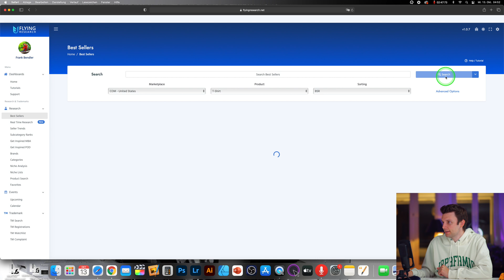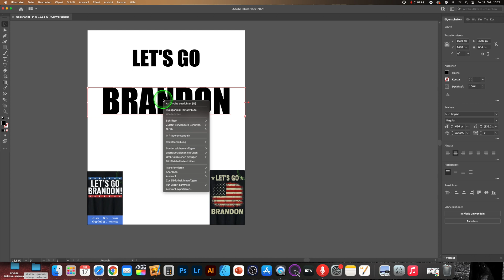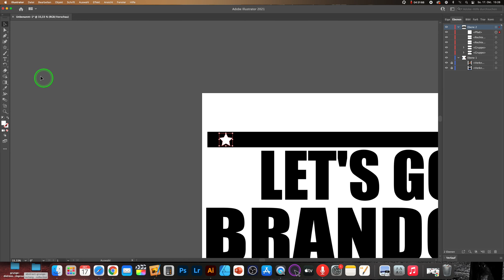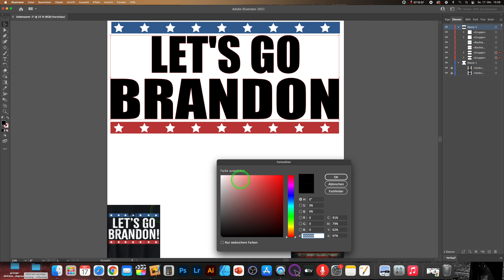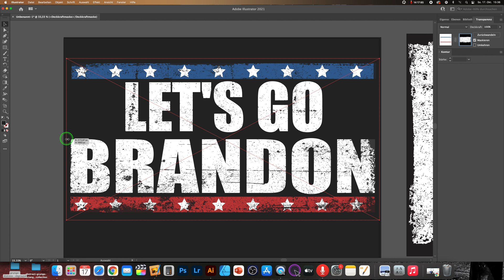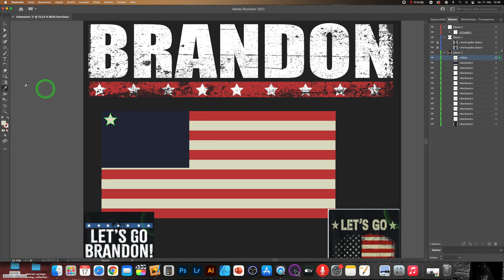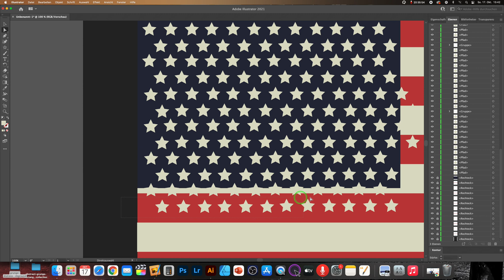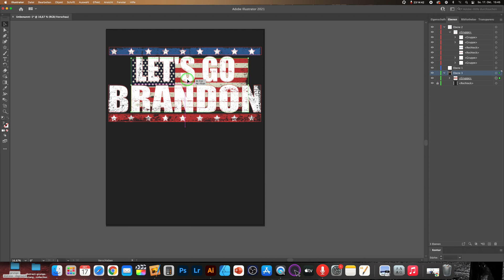MEGA TUTORIAL - Print on Demand Designs erstellen- 5 Designstile für Anfänger TEIL 1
T-Shirt oder Print on Demand Designs erstellen für Merch by Amazon, Spreadshirt oder den eigenen Shopify Shop mit Print on Demand sollte jeder können. Wer ein T-Shirt Business aufbauen will, sollte dieses Print on Demand Tutorial unbedingt einmal geschaut und mitgemacht haben.
Print on Demand Design Apps gibt es nicht, dafür aber Programme mit denen du dein Print on Demand Designs erstellen kannst.
Ein Shopify Print on Demand Tutorial nützt dir nichts, denn du keine Designs hast um deinen eigenen Onlineshop starten zu können.
Als erstes starten wir mit dem Print on Demand Design Research, denn du musst erstmal deine Nische finden in diesem Business.
Ich nehme hierfür 5 T-Shirt Designs, die wir nun nachbauen werden. Ja, du auch!
T Shirt Business Designs erstellen macht Spass, wenn man nur weiß worauf man klicken muss. Wir starten heute mit dem Textdesign, dem Klassiker im T-Shirt Business.
Wir bedienen uns dem Merch by Amazon Research mit dem Tool FlyingResearch und nutzen Adobe Illustrator oder den Affinity Designer, um in diesem T-Shirt Business Design Tutorial alles Schritt für Schritt zu erstellen.
Frank Bendler wird dir hierfür mit seiner Erfahrung ein Tutorial aufnehmen, womit jeder Anfänger leicht starten kann.
Auf gehts ins T-Shirt Business 2021

fertige T-Shirt Designs kaufen:
(Design Portal aus dem Video, wo ich die Bilder runtergeladen habe)